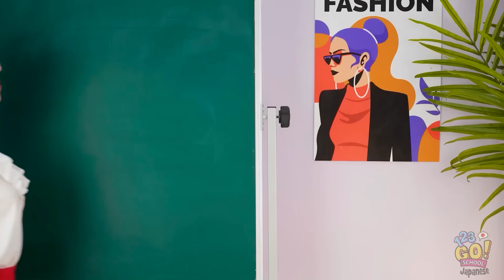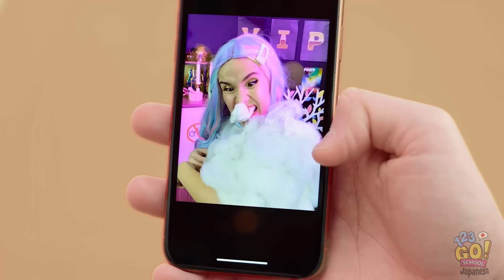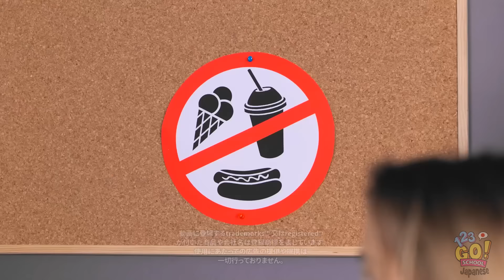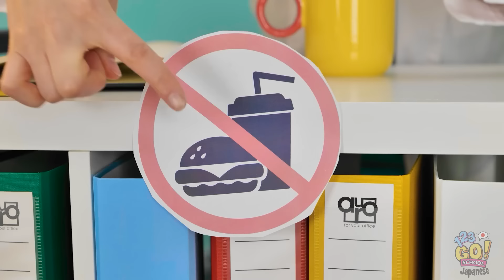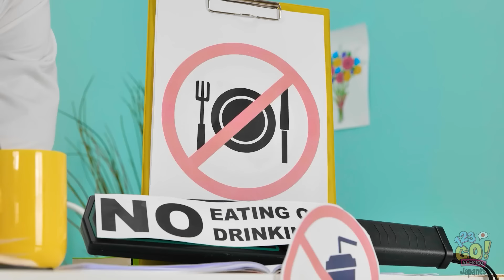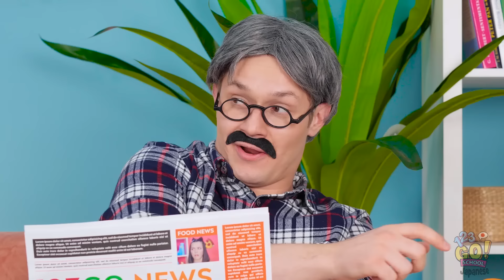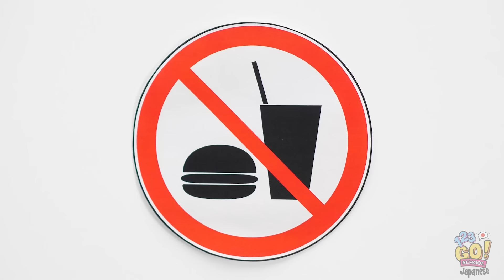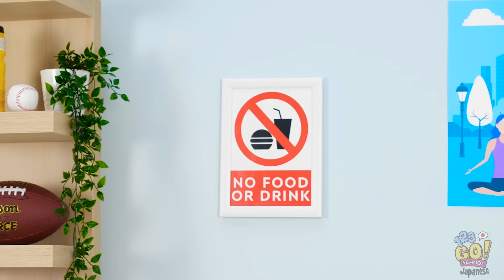エクストリームなお菓子の隠し方 || モデリングスクールのハック！123 GO! SCHOOLによる共感できる状況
123 GO! SCHOOLのYouTubeチャンネルを購読を忘れないでください！それで、何も見逃すことがなくなります！